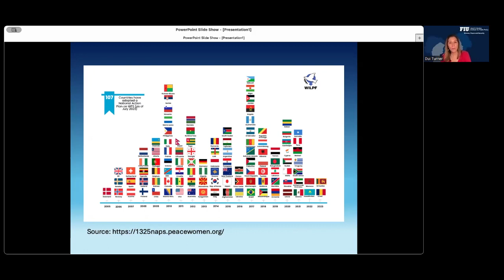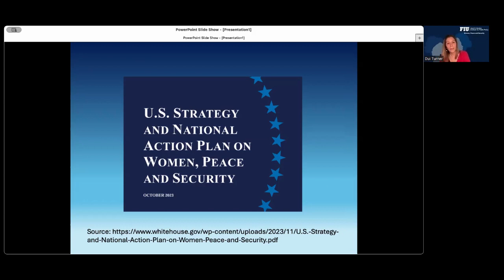Women, Peace and Security: U.S. Strategy and National Action Plan - An Expert Discussion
Welcome to the Women, Peace and Security (WPS) Forum webinar series, hosted by Dui Turner at the Jack Gordon Institute, Florida International University.

This webinar features LTC Erica Courtney, 2nd Vice-Chair of the California Commission on the Status of Women and Girls, Samantha Turner, Non-Resident Fellow at the Stimson Center, and Dr. Karin Johnston, Research Director of Women in International Security.

*Note: During the webinar, there was a reference to the WPS strategy of 2003. Please note that the correct year is 2023.*

00:00 - 04:36 Introduction
04:37 - 12:53 LTC Erica Courtney
12:54 - 24:43 Samantha Turner
24:44 - 41:45 Dr. Karin Johnston
41:46 - 01:21:48 Q&A

Erica G. Courtney is U.S. Army veteran having served over a decade on active duty in various positions to include military police, scout helicopter pilot, flight operations, paratrooper, and senior staff officer managing hundred-million-dollar budgets, thousands of personnel, and hundreds of contracts.

Samantha Turner is a Nonresident Fellow at The Stimson Center in its Peace Operations and Protecting Civilians in Conflict Programs. She is an expert in practical policies and procedures for the future of warfare as well as human rights best practices within NATO. Samantha most recently served as Senior Advisor to USAID’s Gender office in the Biden-Harris Administration. Before USAID, Samantha served in the U.S. Department of Defense as the first head of the US European Command’s Women, Peace, and Security Program, directly advising the command, the US Military Representative to NATO, and the Chair of the NATO Committee on Gender Perspectives. Her program management, communications practices, training methods, and policies were recognized as best practices of how to run a successful WPS office within the DoD and followed by other commands, allies, and partners globally.

Karin L. Johnston is the research director at Women In International Security (WIIS) and adjunct professor at the University of Maryland School of Public Policy and American University. She is an experienced policy analyst and project manager with government, non-profit, and academic experience in international security, foreign policy analysis, U.S.-European relations, and gender, peace and conflict analysis.